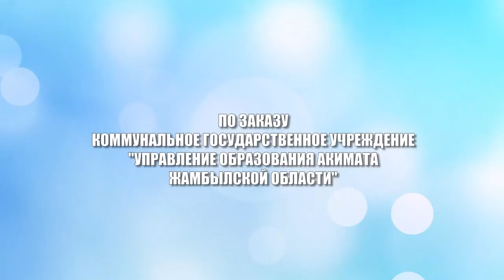Правила безопасности на воде